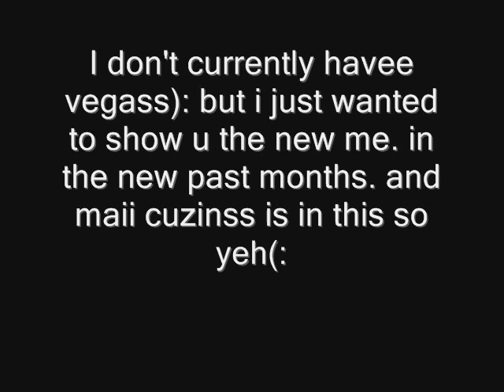The new me in the past months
It hurt so bad but it turned out so good!
XD